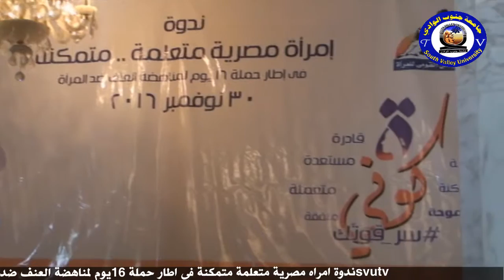مقتطفات من كلمة الدكتور عباس منصور علي هامش ندوة امراه مصرية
مقتطفات من كلمة الدكتور عباس منصور علي هامش ندوة امراه مصرية متعلمة متمكنة في اطار حملة 16يوم لمناهضة العنف ضدد المراه